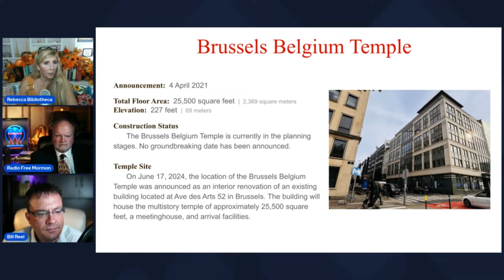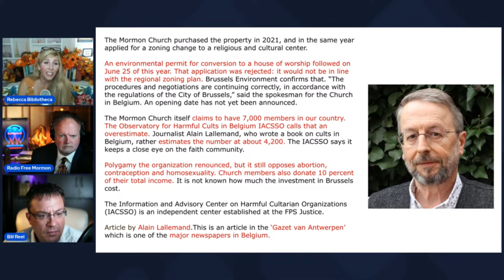Does Belgium Think The LDS Church Is A Cult?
The Brussels Belgium LDS Temple was announced in April 2021 and the church is currently in the process of trying to procure permitting for the location they have chosen. One permit has already been denied. A cult watchdog group is now eyeing the church and its practices and policies. What does this mean for the future of the temple?

This segment was taken from The Mormon Newscast 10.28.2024

Mormonish Podcast is a 501(c) (3)